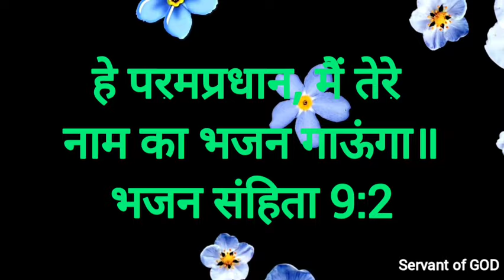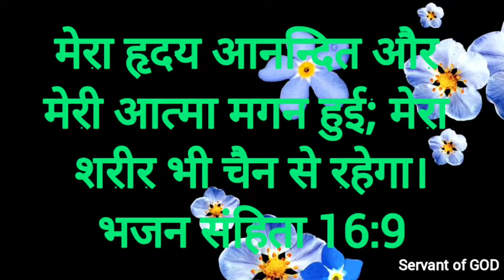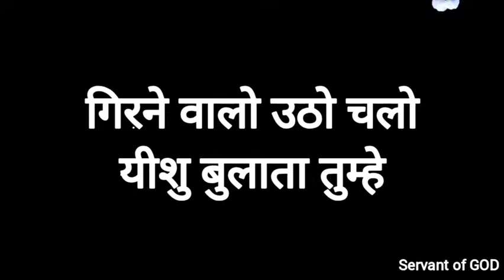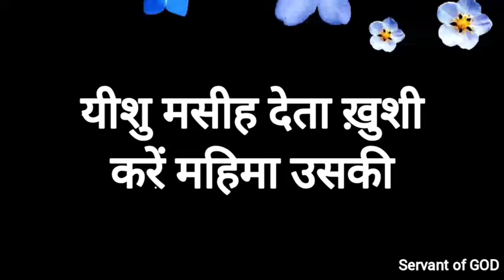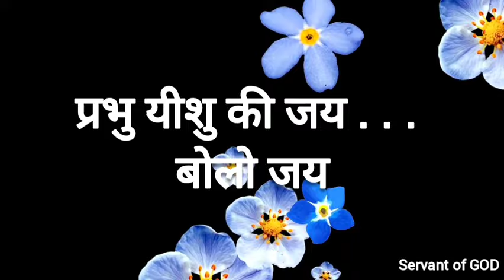Yeshu Masih deta Khushi | यीशु मसीह देता खुसी | christian songs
वह आनन्द का रचने वाले परमेश्वर "मसीह यीशु" है।

SONG◆◆◆◆
येशु मसीह देता ख़ुशी,
करे महिमा उसकी,
पैदा हुआ बना इंसान,
देखो भागा शैतान,
ला - ला - ला - ला  - २

नारे लगाओ जय गीत गाओ,
शैतान हुआ परेशान
ताली बजाओ, नाचो गाओ,
देखो भागा शैतान - २

गिरने वालो उठो चलो,
येशु बुलाता तुम्हे
छोड़ दो डरना, अब काहे मरना,
जिंदा हुआ है येशु - २

झुक जाएगा आसमा एक दिन,
येशु राजा होगा बादलो पर
देखेगी दुनिया, शान मसीह की,
जुबां पे होगा एक गीत सभी के -

Thanks